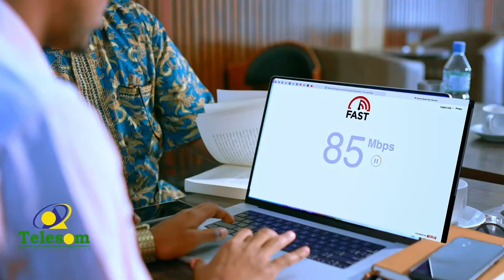KDQ oo magacaabay Guddida Anshaxa iyo Xallinta Khilaafaadka ee Diiwaangalinta Codbixiyayaasha JSL.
Komishanka doorashooyinka qaranka oo magacaabay Guddida Anshaxa iyo Xallinta Khilaafaadka ee Diiwaangalinta Codbixiyayaasha JSL.